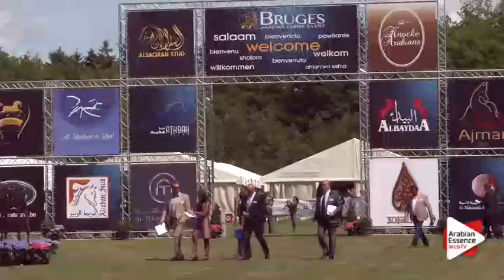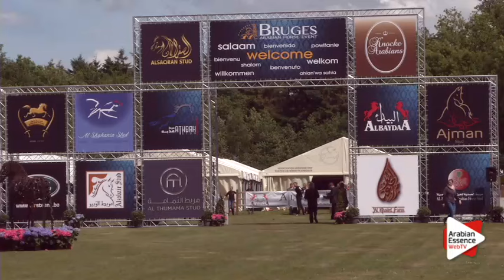Senior Stallions Championship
BRUGES 2015 - Arabian Horse Event National Show